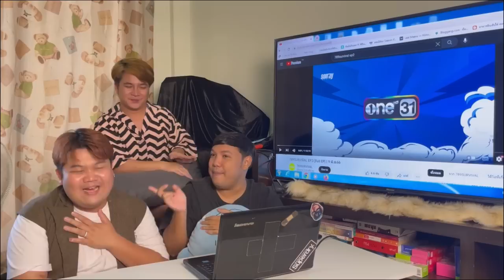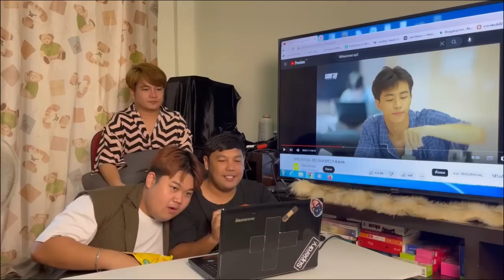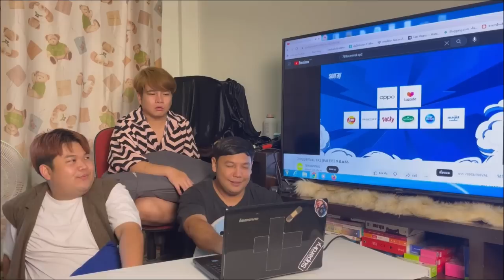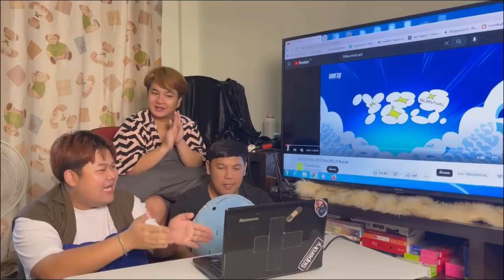[EP.3] Reaction 789SURVIVAL | โจทย์ VOCAL คะแนนโหดมาก | คนไกล, ยิ้มทั้งน้ำตา, เลือดกรุ๊ปบี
ขอบคุณคลิปสำหรับการ Reaction นะครับ

ทุกวันศุกร์ เวลา 21:15 น. | Every Friday 9:15 PM (GMT+7)

ติดตามข้อมูลข่าวสาร และพูดคุยกันได้ที่

แบงค์ IG @bank_wachi
โน้ต IG @note_seeraksa
เต๋า IG @taoprapawit
ไปป์ IG @pipe_aritouch
ฟิวส์ IG @iifutureii